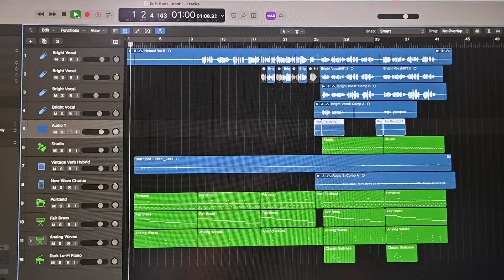Soft Spot - keshi (cover)